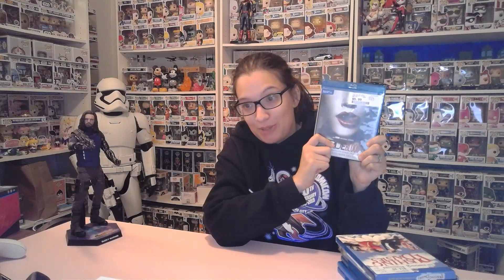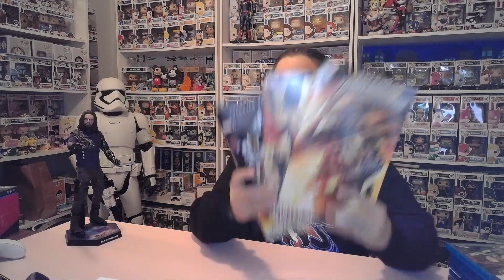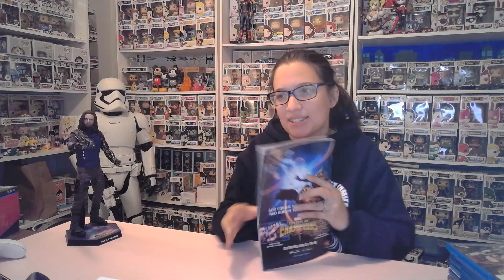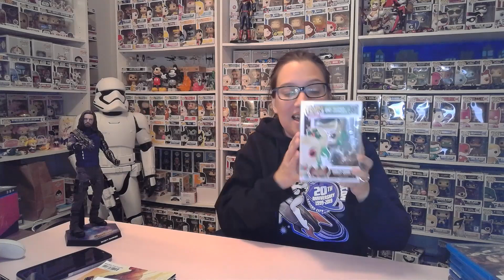Is ComicBookMonday Coming Back?!?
This video has been created and is owned by Nerdy Niecy. This video is family friendly and has no cursing or swearing.